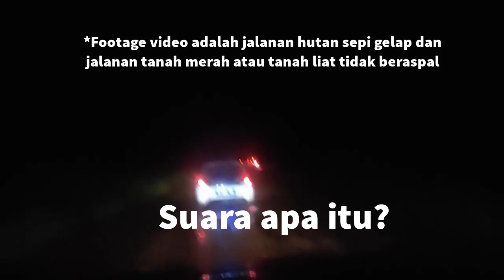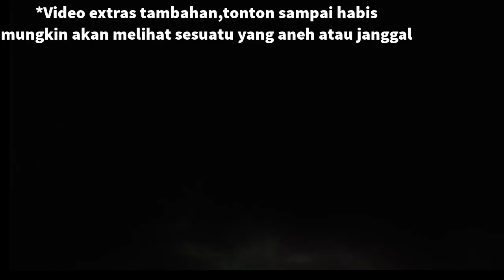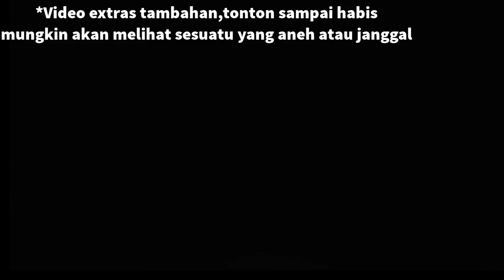Lost 4 hours in the jungle May 2022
On May 6, 2022, my family and I made a return flow for Eid from the city of Padang to Bekasi with a private Innova diesel car with a plate number B.